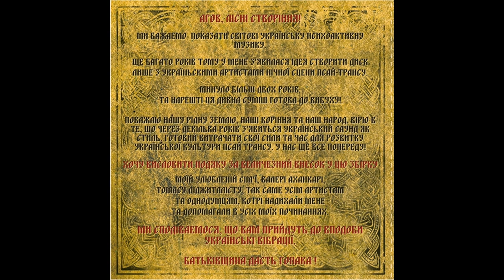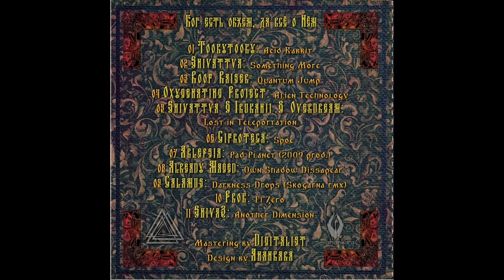Roof Raiser - Quantum Jump (Another Dimension Music)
We wish to show the world our Ukranian psychoactive music. Years ago I had an idea to create a disk only with Ukrainian actors of a night scene of a psy trance. Finally this special mix is ready to explosion!

I love our native earth, our roots and our people. I believe in some years there will be the Ukrainian sound as style. And I will do my best on development of the Ukrainian culture of psy trance. For us all still ahead!

Want to express gratitude for a huge contribution to this collection: to my favorite family, Valera Ahankara, to Thomas Digitalist and to all actors and adherents who inspired me and helped with all my undertakings.

Cat. #: ADMCD003
Format: Compact Disс
Masted by Digitalist
Style: Ukrainian Forest Psy Trance

The Homeland Will Give A Hopak!